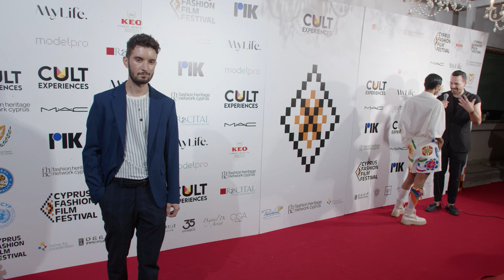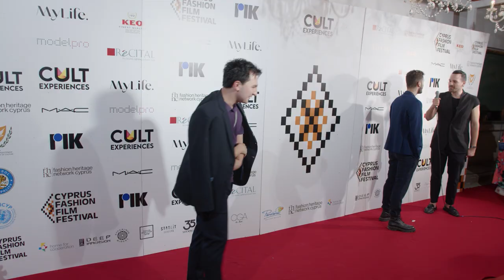Cyprus Fashion Film Festival 2024 Red Carpet Full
Cult Experiences
Savvas Christou